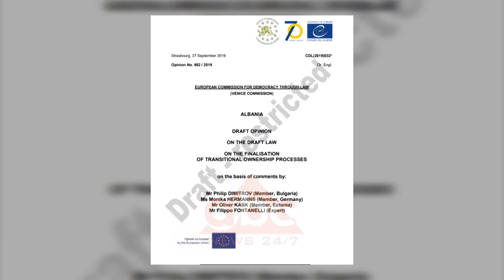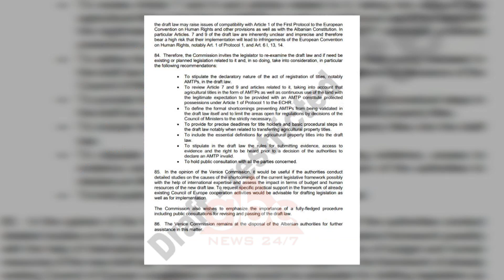Komisioni i Venecias rrezon pr/ligjin e qeverise per tokat bujqesore | ABC News Albania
Komisioni i Venecia nuk e pranon projektligjin e qeverisë për hipotekimin e tokave bujqësore, duke kërkuar që nenet të rishkruhen.

Sipas Komisionit të Venecias, nuk është e qartë se çfarë ndodh kur  toka bujqësore që përdoret nga familjet, nuk përputhet me atë aktin e marrjes së saj në pronësi me ligjin 7501.

Projektligji i qeverisë për marrjen në pronësi të tokave bujqësore nuk është pranuar nga Komisioni i Venecias.

Pas debatit publik për këtë çështje, Gramoz Ruçi kërkoi një opinion nga Komisioni, i cili, pasi shqyrtoi çështjen, vlerëson se nisma e qeverisë ka defekte.

“Projektligjit në versionin e tij aktual i mungon qartësia dhe saktësia për shkak të mungesës së përkufizimeve dhe fuqisë rregulluese shumë të gjerë për Këshillin e Ministrave, mungesës së hapave themelorë proceduralë dhe afateve të përcaktuara qartë për mbajtësit e titujve”

Dy nene të ligjit, ato që tregojnë se si veprohet kur toka që përdor familja bujqësore nuk përputhet me atë të dokumentuar sipas ligjit 7501, janë më problematiket sipas Venecias.

“Ekziston një rrezik i lartë që projektligji të mund të krijojë probleme pajtueshmërie me nenin 1 të Protokollit të Parë të Konventës Evropiane për të Drejtat e Njeriut dhe dispozita të tjera, si dhe me Kushtetutën shqiptare. Në veçanti, Nenet 7 dhe 9 të p/ligjit janë në thelb të paqarta dhe të pasakta, prandaj mbajnë një rrezik të lartë që zbatimi i tyre do të çojë në shkelje të Konventës Evropiane për të Drejtat e Njeriut”.

Në opinionin e Venecias, pasqyrohet dhe një shqetësim i opozitës për zbatimin e ligjit për kthimin dhe kompensim e pronave.

“Anëtarët e delegacionit krijuan përshtypjen se edhe pse kthimi në natyrë (i tokës në pronësi të mëparshme) është parashikuar në ligj, edhe kur ka qenë e mundur, institucionet përgjegjëse më kanë zgjidhur kompensimin, duke e mbajtur shpesh tokën në dispozicion si pronë shtetërore që të përdoret për programet shtetërore”.

Ky dokument i Venecias do të miratohet në seancën e 11 tetorit, së bashku me opinionin për “shkarkimin” e Ilir Metës./ABC News Albania 24/7